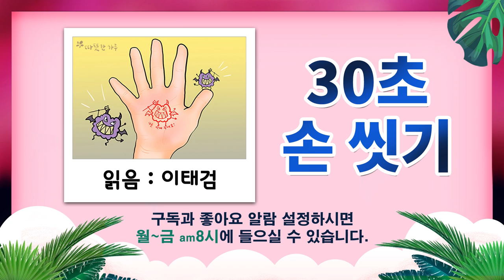30초 손 씻기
↓본문

딱 30초만 투자하면 감염 질병을 예방할 수 있는
간단한 방법이 있는데 물과 비누로 꼼꼼히
손을 씻는 것만으로 90%의 세균이
사라진다고 합니다.

아프리카와 같은 개발도상국에서는
손 씻기만으로 수많은 아이의 생명을 지킬 수 있지만,
어느 나라 아이든 어른들이 너무 강요하면
오히려 안 듣는 경향이 있습니다.

그래서 어떤 회사에서 어떻게 하면 아이들이
스스로 손을 씻게 할 수 있을까 고심했고,
'세균 도장'이라는 것을 만들었습니다.

세균을 캐릭터로 그려 '나를 씻어주세요'라는
문구와 함께 아이들 손에 도장을 찍어주면
아이들은 집에 가서 손을 씻습니다.

그러면 손에 찍힌 세균 캐릭터가 사라지고
아이들은 이 과정을 통해 자연스럽게
손 씻기의 중요성을 알게 됩니다.

또 비누 안에 작은 선물을 넣어주는 방법도 있는데
손을 자주 씻어서 비누가 없어지면 안에 있는
선물을 가질 수가 있기에 아이들은 틈만 나면
깨끗하게 손을 씻었고, 결국 이런 아이디어들을 통해
병에 걸리는 아이들이 기존과 비교해서
많이 감소했다고 합니다.

하루에 규칙적으로 양치질하면 치아를
오래 건강하게 보전할 수 있습니다.
밥을 천천히 꼭꼭 씹어 먹으면
소화가 잘되고 비만도 예방할 수 있습니다.

너무나 당연하고 뻔한 이야기이지만
수많은 어른조차 간혹 잘 지키지
못 하는 일들입니다.

하물며 아이들에게 반드시 지키게
만드는 것은 더욱더 어렵습니다.
간단해 보이지만 이것을 뛰어난 재치로
해결하는 발상이 멋집니다.

# 오늘의 명언
예방은 치료보다 낫다.
– 에라스뮈스 –